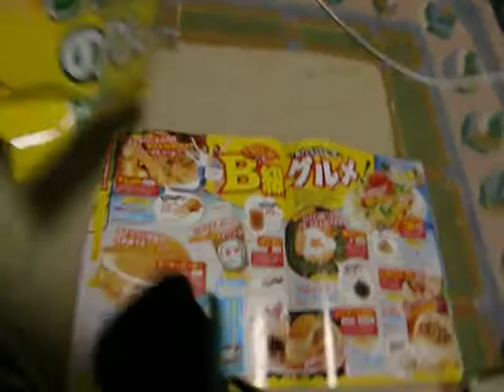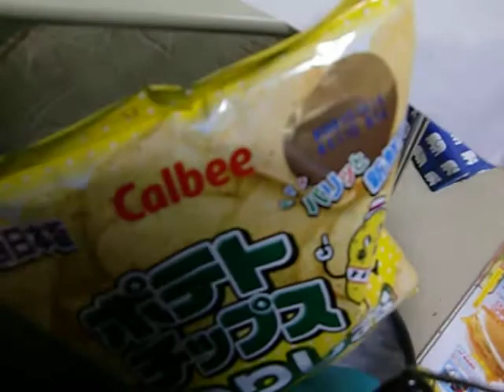西日本版 ポテトチップスのりしお味を食べてみた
めっちゃおいしい